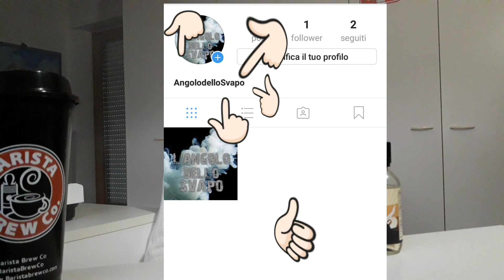LIQUIDI INVERNALI 11